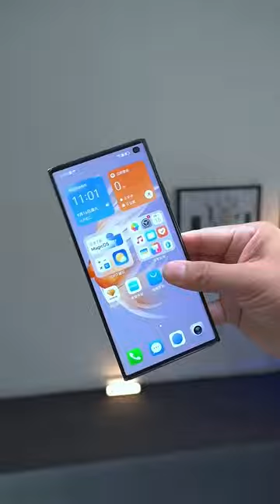Honor V Purse folding screen immersive unboxing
Honor_V_Purse_folding_screen,_immersive_unboxing_#shorts